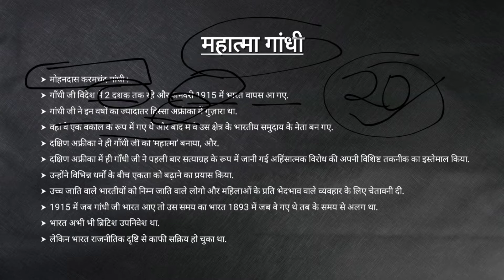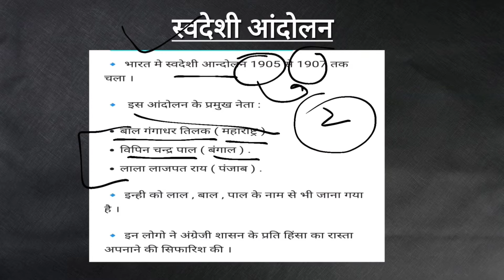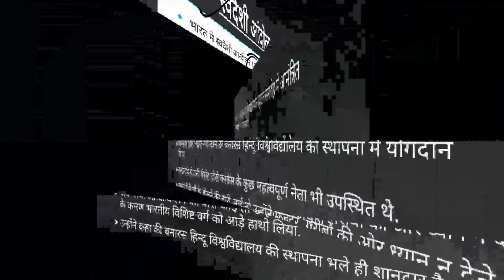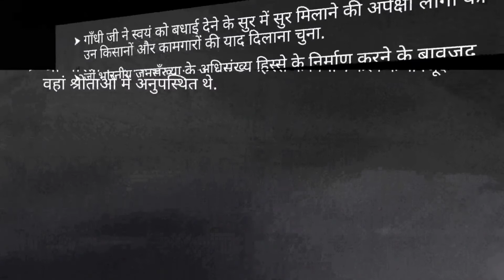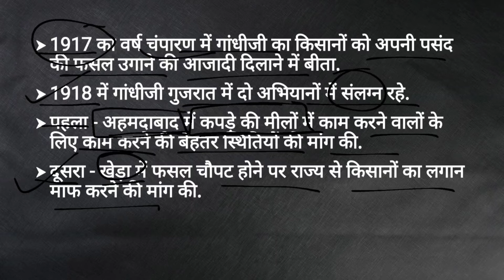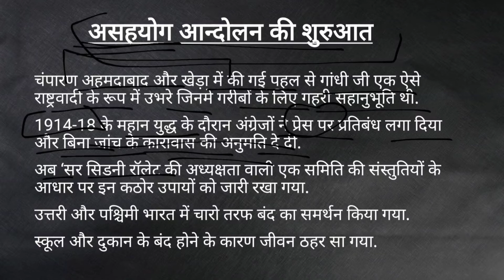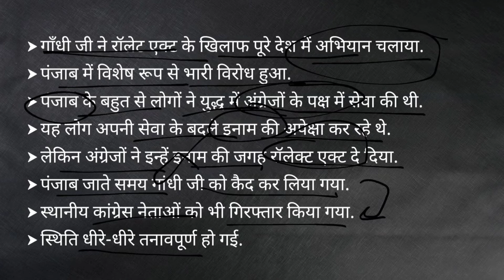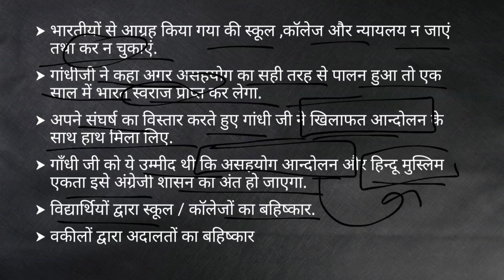CLASS 12||HISTORY||TERM-2||CH-13||PART-1||महात्मा गांधी और राष्ट्रीय aandolan||DESTINATION SUCCESS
THIS VIDEO IS OF FULLY EXPLANED NOTES HISTORY FOR CLASS 12TH IN HINDI MEDIUM.

REGARDS
DESTINATION SUCCESS BY ANSHI